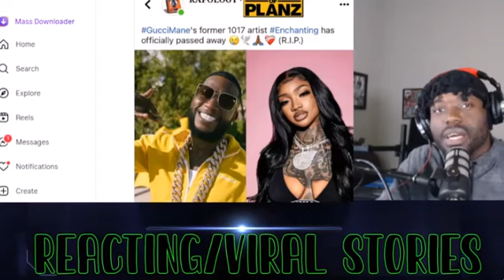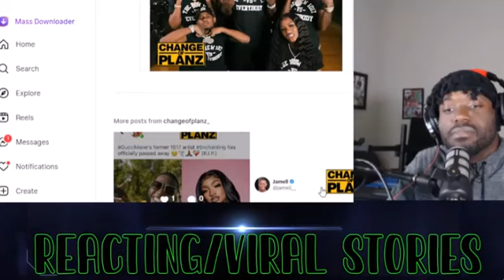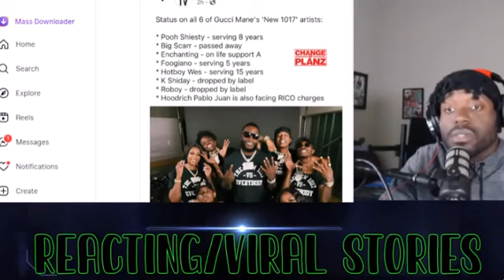IS GUCCI'S LABEL 1017 CURSED